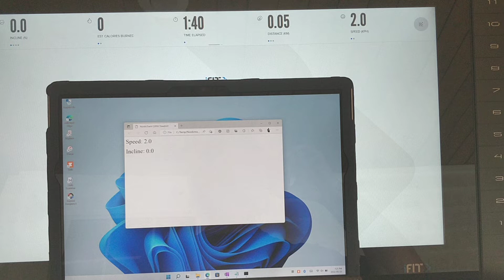iFit-Wolf Demonstration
Demonstration of experimentl iFit-Wolf script to obtain real-time speed and incline from a NordicTrack Commercial 2950 treadmill